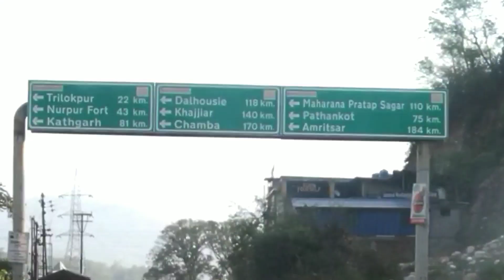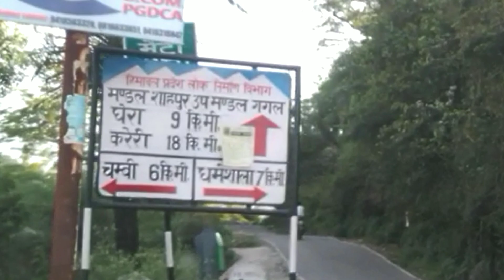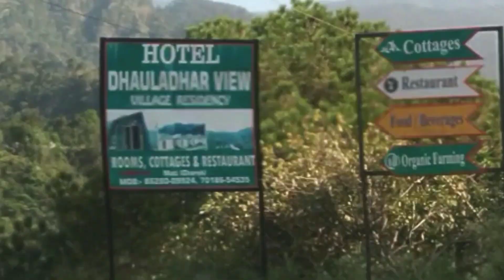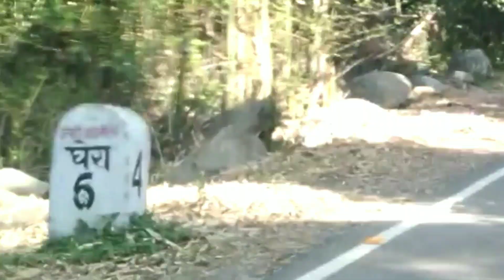kareri lake road view (करेरी झील रोड दृश्य)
himachal pradesh,kangra kareri lake